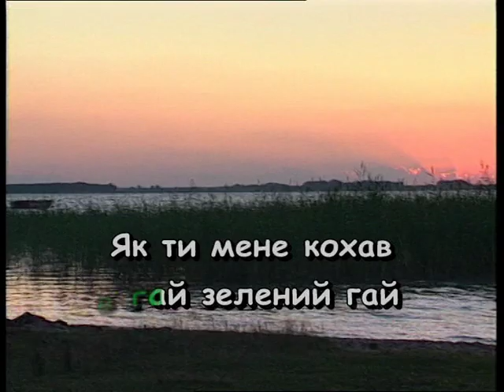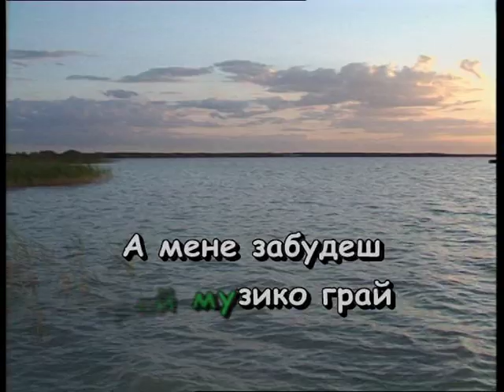ГАЙ, ЗЕЛЕНИЙ ГАЙ — караоке Українська народна пісня Ukrainian folk song karaoke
Українська народна пісня ГАЙ, ЗЕЛЕНИЙ ГАЙ — караоке